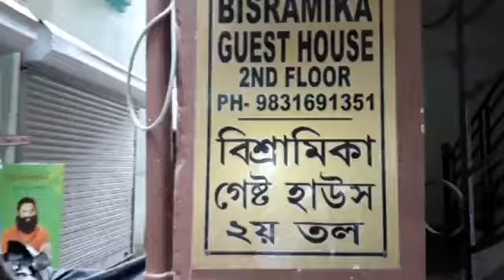কোন্নগরে পুরসভার গেস্টহাউসে মধুচক্র